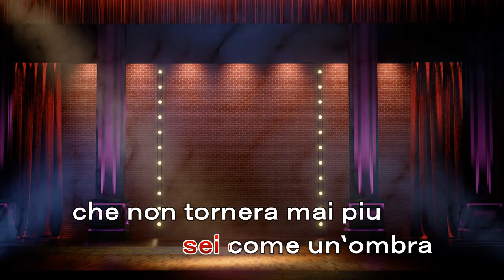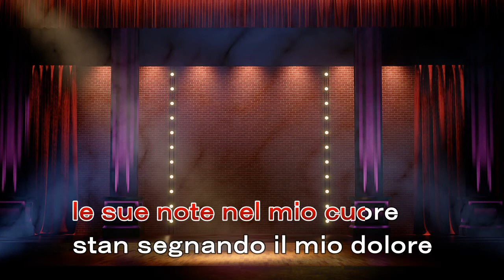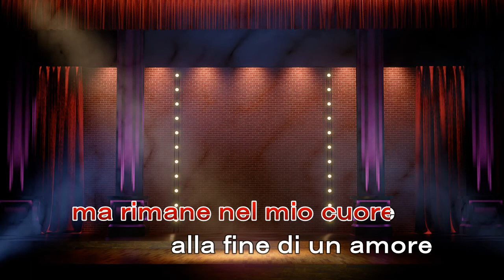カンツォーネ Canzone カラオケ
Don Backy & Caponi Aldo 作詞
Don backy & Detto Mariano & Caponi Aldo 作曲
荒井基裕 訳詞
カラオケ作成　中尾喜香